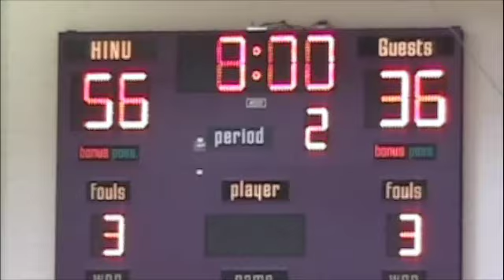2010 Jayhawk Invitational - Dream Vision vs KC Pump N Run Part 2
Quarterfinals game film part 2
Shabazz Muhammad, Angelo Chol, Winston Shepard